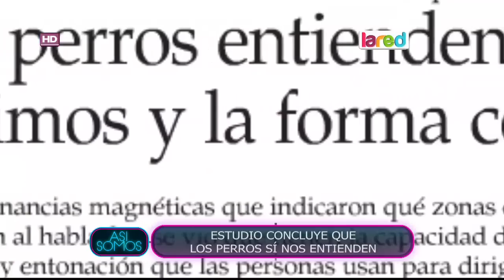Oficial: Los perros sí entienden lo que dicen los humanos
Pilar Bezanilla amplía la noticia de que científicos aseguraron de que estas mascotas reconocen la voz humana.